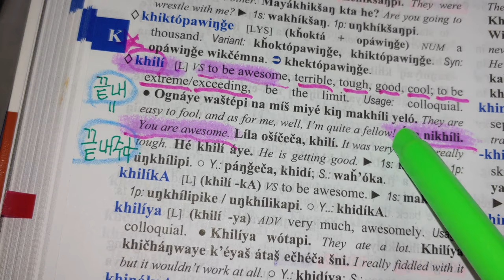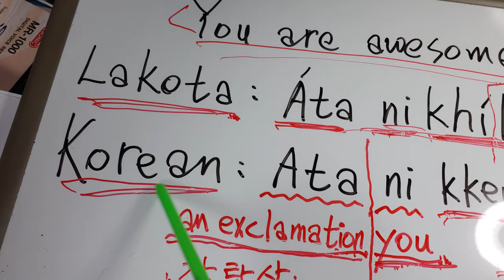112.Usa, Lakota라코타 : You are awesome: 아따 니 끝내주네.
라코타 사전에는 한국어 (남한+북한)와 비슷한 단어가 너무 많아서 뭐부터 올려야 될지 모를 정도로 똑같습니다.
그냥 라코타 사전을 한국어로 번역해서 사전 하나를 편집해서 만드는 것이 더 빠를 정도네요.

You are awesome :
'아따 니 끝내주네' 라는 말도  라코타와 똑같군요. 놀랍습니다.
Lakota : Ata ni khili.
Korean : Ata ni kkeut nae june. (ni is you 너 or 니)
               아따 니 끝내주네.

(옷과 학용품에 새겨진 한국어와 아메리카 원주민어의 만남)